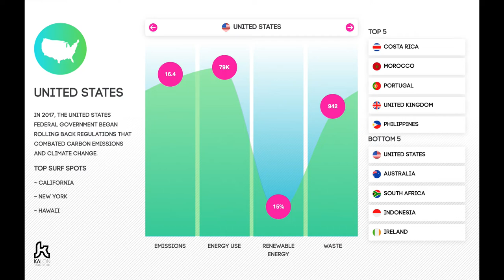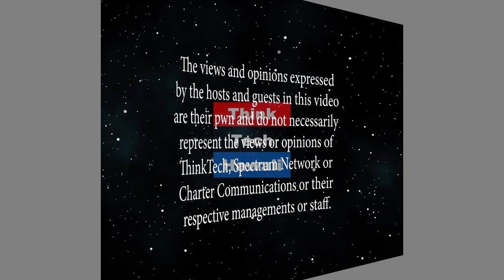Kalon Surf's Disappearing Beaches report (Climate Change Beyond Outrage)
How climate change affects surfing.  What inspired Kalon to create the report?  What factors were considered when making the report?  Why was the United States ranked as one of the worst surf countries fighting against climate change? How does it compare to the other countries included in the report?  How does climate change affect surfers and surfing as a sport? What could climate change mean for surfing communities around the world?  How can we all help in the fight against climate change?    The host for this episode is Jay Fidell.  The guest for this episode is Morgen Henderson.